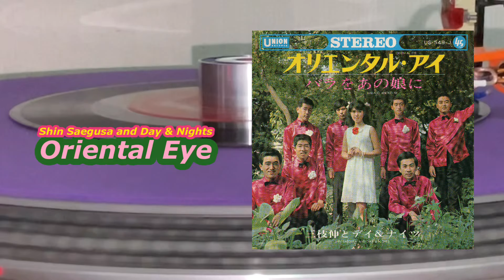三枝伸とデイ＆ナイツ / オリエンタル・アイ (Shin Saegusa and Day & nights / Oriental Eye)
三枝伸：作詞作曲。

これまでにも多数のコーラス・グループが出ていますが、
このグループは他のコーラス・グループと異なり新しい試みとして
男性３名、女性１名のコーラスにエレキギター、ベース、電子オルガン、ドラムスをバックにようし、
新進作曲家で、このグループのリーダーでもある三枝伸を中心として
オリジナル作品を主に新しいサウンドを開拓して行こうとする意欲的なコーラス・グループです。（ジャケット裏の解説より）
There have been many chorus groups in the past, but this group is different from the others in that it is a new attempt, with three men and one woman backed by electric guitar, bass, electronic organ, and drums, and led by up-and-coming composer and group leader Shin Saegusa, it is an ambitious chorus group that is trying to develop new sounds, mainly through original works. (From the explanation on the back of the sleeve)

1967.

※動画に対して低評価をされる方は、その理由をコメントしてください。
今後アップロードする際の参考に致します。